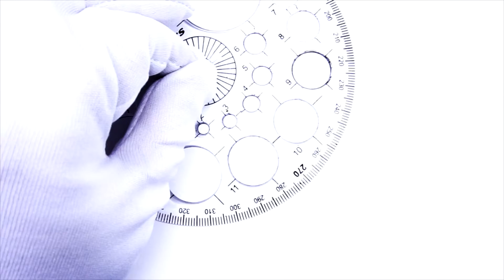How To Draw Oyster with a Pearl | Draw and coloring Sea Animals | Bee Cute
Draw and color Oyster with a pearl cute and easy step by step | Drawing Ocean Animals | Draw Shell Fish

How  to draw step by step easy and slow anyone can draw.
How to draw cute thing easy and pretty.
How to draw and coloring popular cartoon pictures such as Among Us, Demon slayer and more.
How to draw anime cartoon.
How to draw manga cartoon.
How to draw a cute cartoon characters.
How to draw pictures of national flags easy step by step.
How to draw pictures of foods, stuff, animals and things around you.
How to draw pictures of famous people and celebrities.
How to draw  pictures of various festivals. It will be birthdays, Valentine's Day, Christmas, New Year's day or other important days. Give to your loved ones.
Apply and paint simple patterns and cute patterns.
Colored pencils, Crayon colors, Meiji color, water colors, oil-based, wax-based and glitter.

❤ If you don't know what to draw...Let's draw a picture with me at ★ Bee Cute ★